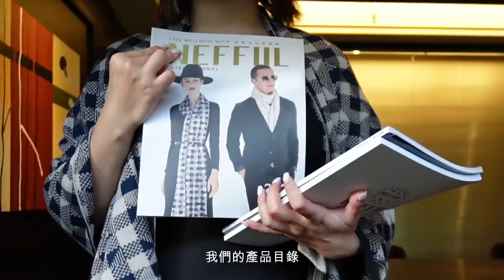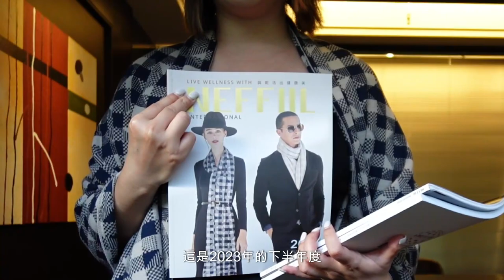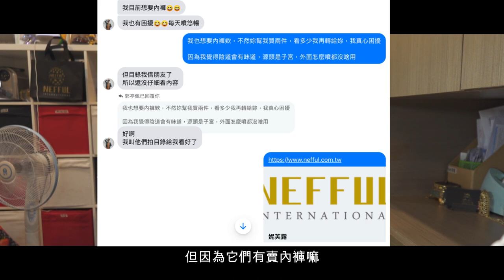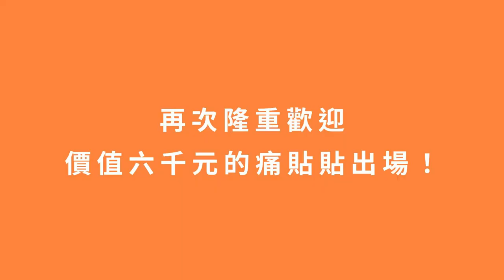Nefful 妮芙露｜1500元就可以拿到價值6000元的神奇痛貼貼！？｜開箱全記錄｜加入妮芙露負離子的契機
本影片會揭露自己真實加入妮芙露的原因。

2021年，我參加了一位我非常喜歡的身心靈老師的線上讀書會，那期的讀書會額外多送一個演講影片，儘管我當時參加讀書會的狀況不是很理想，漏聽了好幾週，但在老師額外贈送的演說影片裡面認識妮芙露負離子的事業，找到自己的新天地。

2022年，妮芙露公司很瘋狂的連續三個月購買一組經理套裝贈送價值44550元的兩用被，我在十月份賣出11個全套，隔月佣金是40萬，扣除稅金後實拿是35萬，我從未領過這麼高的直銷獎金，我才終於明白妮芙露制度的神奇之處。

在妮芙露有各種可能性，因為這根神奇的纖維，養好了我們的體氣、療癒我們的身體、完整了我們的靈魂、豐富了我們的荷包、擴容了我們的財富容量。

而一切都從這個1500元的入會包開始。

全球獨家，透過摩擦即產生負離子．負靜電的布料，簡單穿衣蓋被保養的懶人法，透過直銷模式，口耳相傳、口碑行銷，讓更多人透過妮芙露得到富足、健康、充滿愛的人生。

如何加入會員，歡迎詢問牛牛。

牛牛IG：naimaniu
會員編號：778747